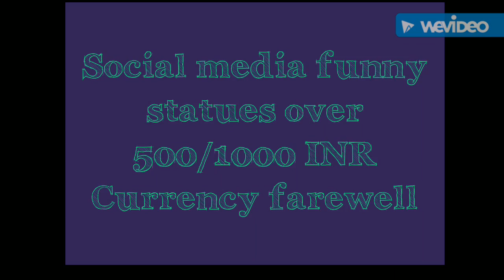Social media funny statues over 500/1000 INR Currency farewell 😢